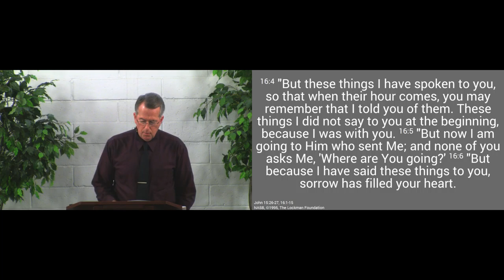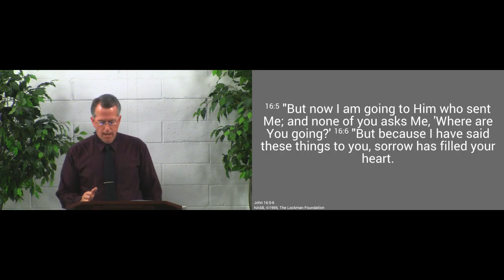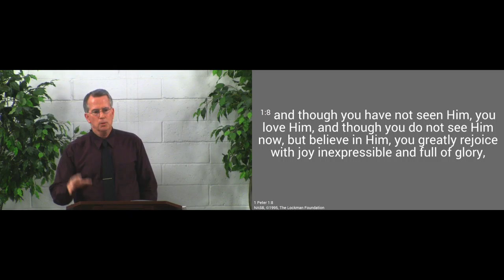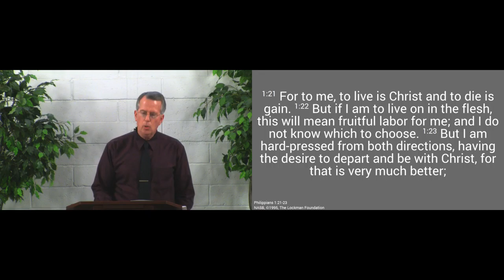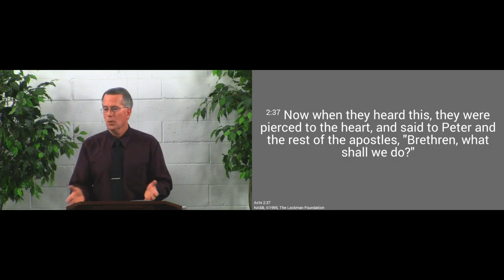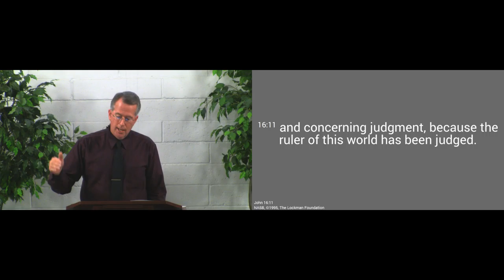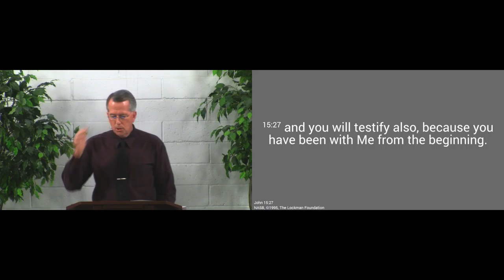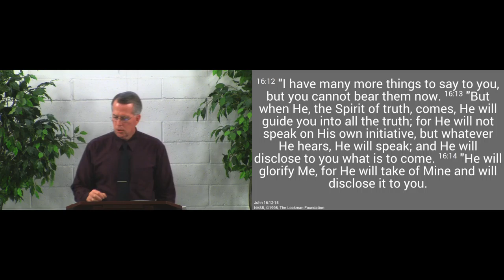160612pm - The Spirit Will Help You - John 15:26-16:15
If you belong to Jesus, even though the world will hate you, the Lord will send His Spirit to help you.